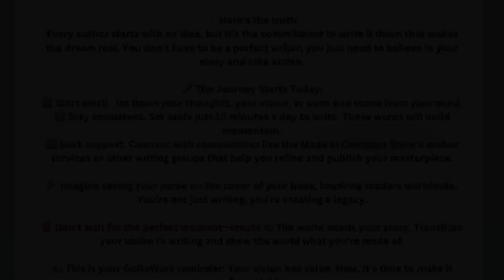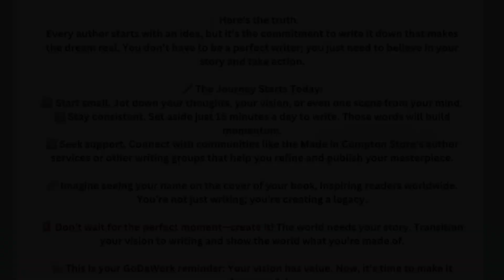Transition Vision To Writing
From Vision to Words: A Guide for Aspiring Authors

Every great book starts with a vivid vision. 🖊✨ In this video, we’ll explore how to transition your creative ideas from your mind to the page.

Start turning your dreams into words and watch your story come to life!